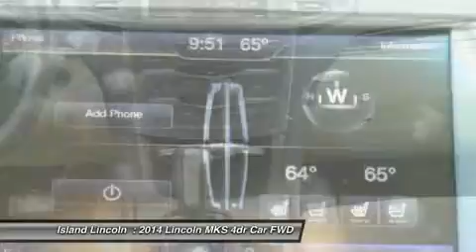2014 Lincoln MKS P20534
2014 LINCOLN MKS Merritt Island, FL
Stock# P20534

Island Lincoln
1850 East Merritt Island Cswy

Exceptionally Nice 1-Owner 2014 Lincoln MKS With Only 27000 Miles! Runs, Looks, and Drives Like New. 20'' Wheels, Panoramic Roof, and Much More! Vehicle History Report on Request